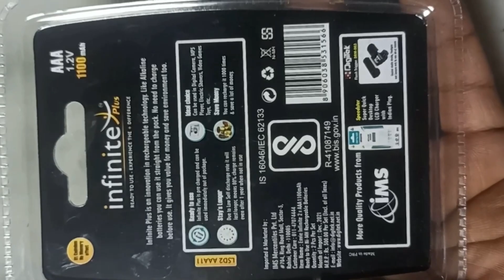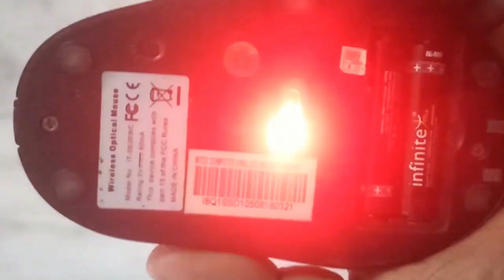AAA Infinite 1.2 VOLT RECHARGABLE BATTERIES for wireless mouse /toys /remote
in this video i have unboxed AAA 1.2 volt rechargable batteries which is used for toys/wireless mouse/remote controllers.